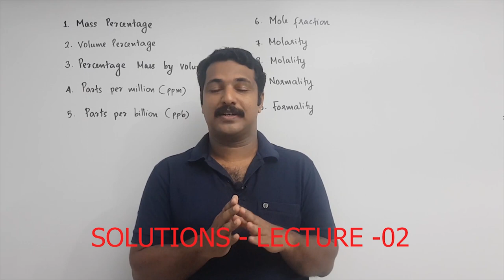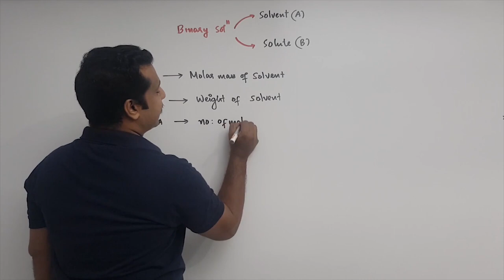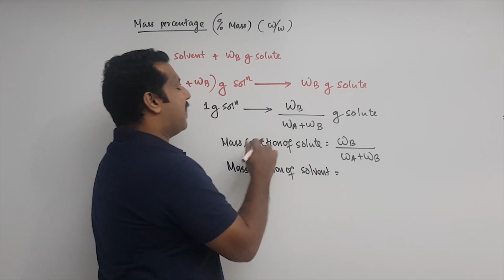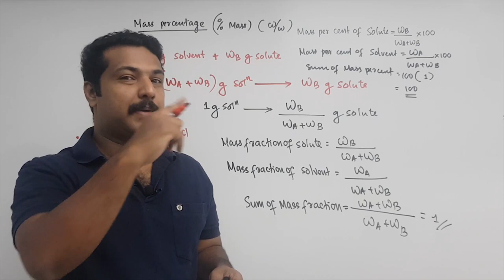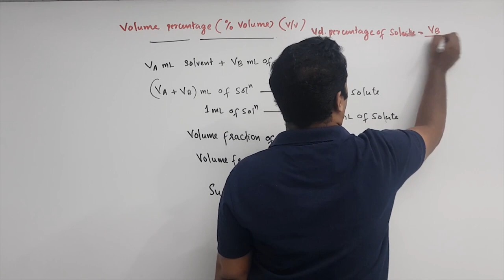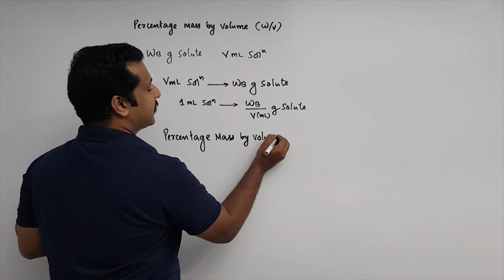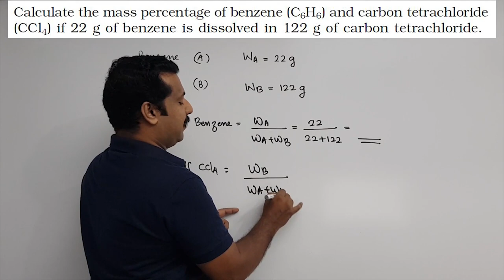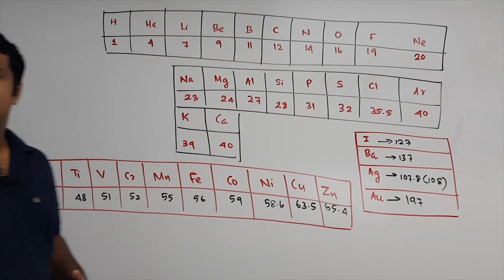SOLUTIONS I CLASS XII CHEMISTRY I LECTURE 02 I CONCENTRATION TERMS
HELPFUL FOR CLASS 12 STUDENTS